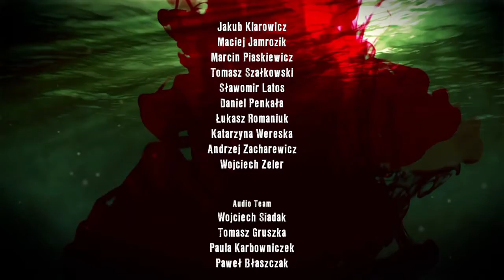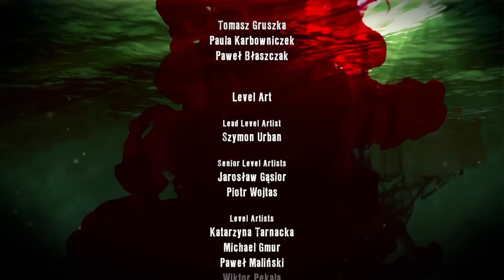Dead Island - Definitive Edition_20220224082641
Um finished dead island 2d time